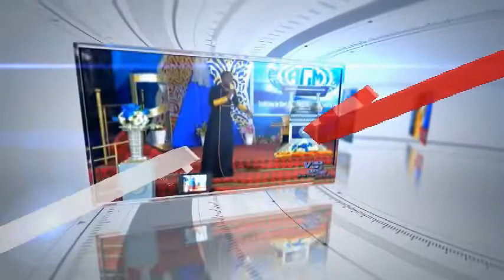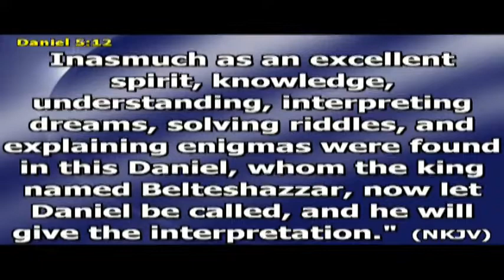THE SECRET OF RELEVANCE 15/03/2020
Nothing Makes You Relevant Like Your Ability To Provide Solutions To The Problems Of The World